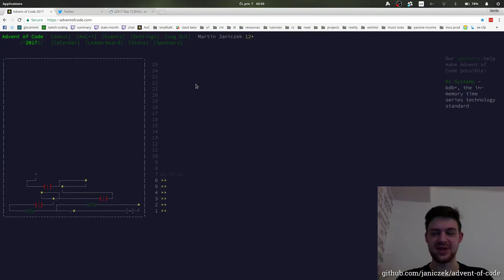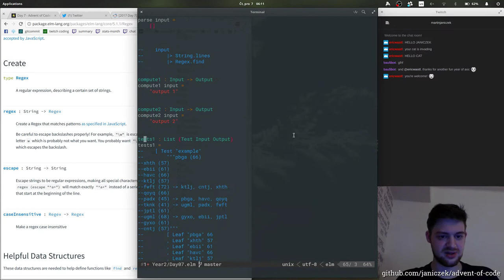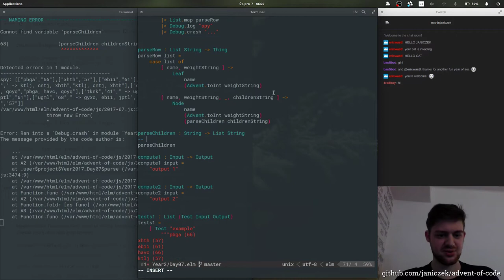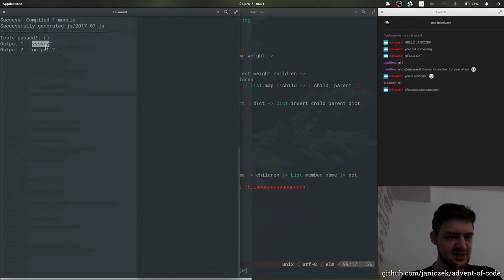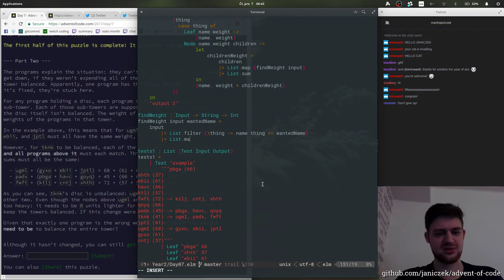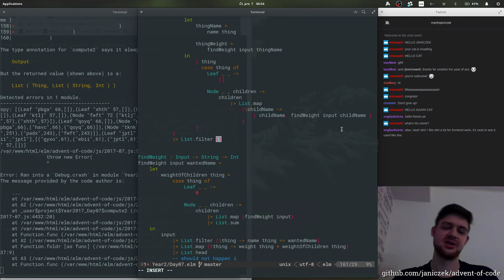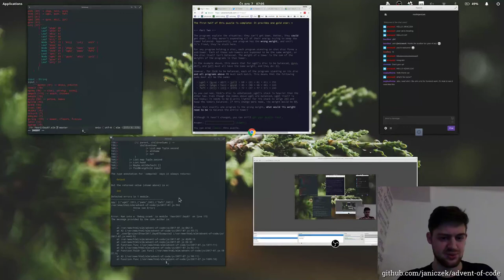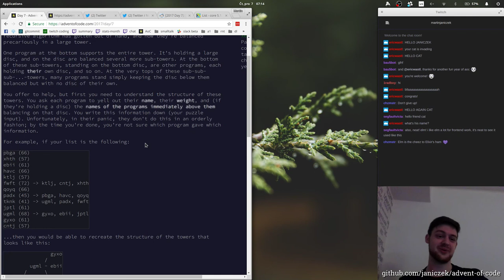Advent of Code 2017 - 07/25